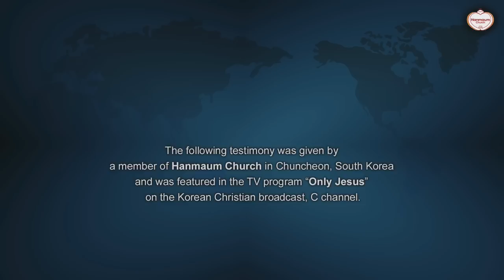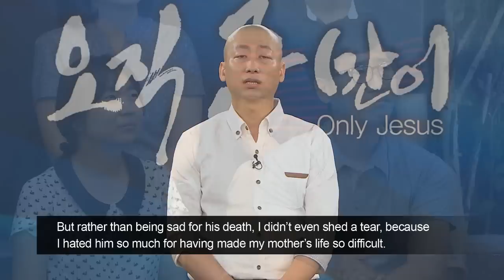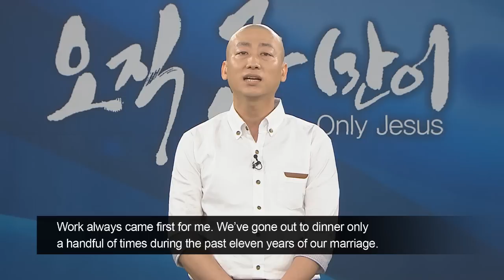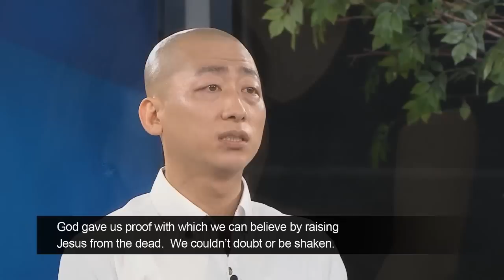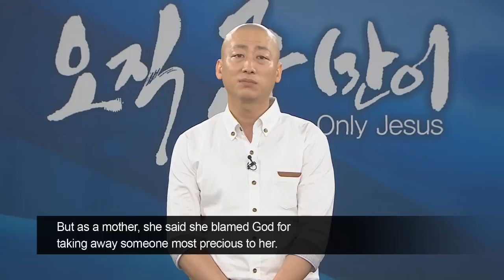A Leukemia Patient Meets Jesus! : Kyung-Tae Lee, Hanmaum Church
A Leukemia Patient Meets Jesus!
-Kyung-Tae Lee, Hannaum Church-

From the testimony:

If I hadn’t had leukemia, I’d still be sinning in this world. And if I was healed without receiving Jesus, I would still be immersed in the world and living as my own lord. Rather than being hopeful about being healed, I am grateful that my body can be used for God’s work.

It is no longer important whether I am cured or not. It is more important that I have received Jesus as my Lord, that my heart has been healed, and that I have become someone who spreads the gospel.

People look at me with wonder because they don’t see any worries on my face although I have leukemia. Then I tell them that it is because I have met Jesus. I can talk about the gospel in a simple way, and my leukemia has become a means to share the gospel.

The twelve disciples must have known well that they would get killed if they talked about the risen Jesus. But rather than being afraid of death, they chose to speak about the risen Jesus, the greatest news of all, till they happily met the end of their lives. This was not something that they were forced to do. Their martyrdom became history because of the certainty of Jesus’ resurrection.